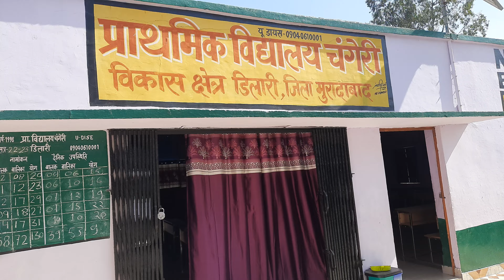प्राथमिक विद्यालय मे बनता भोजन